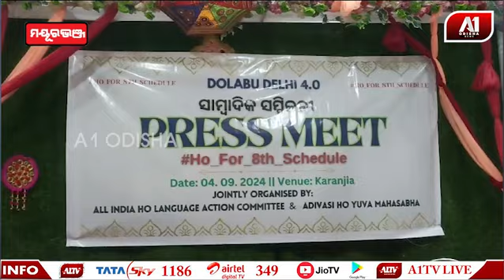ଆମର ଦାବି 'ହୋ' ଭାଷାକୁ ସମ୍ବିଧାନରେ ସାମିଲ କରାଯାଉ | MAYURBHANJ NEWS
ଆମର ଦାବି 'ହୋ' ଭାଷାକୁ ସମ୍ବିଧାନରେ ସାମିଲ କରାଯାଉ | @a1odisha